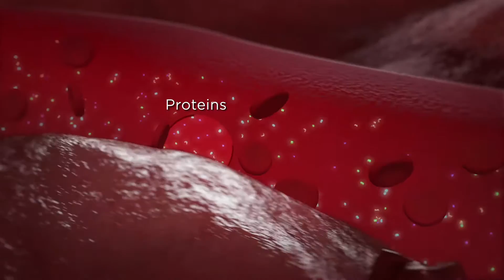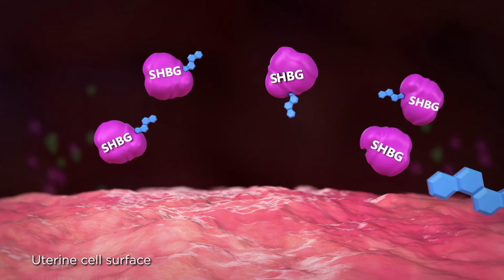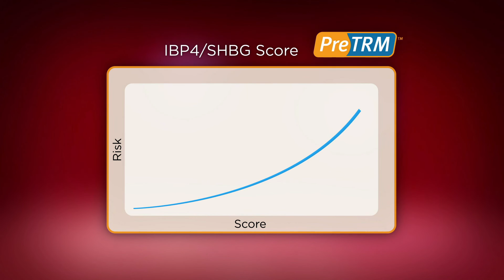Proteomics of Premature Birth Animation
Demonstration of two important proteins (IBP4 and SHBG) predictive of spontaneous preterm birth.
These two predictive proteins are the basis of the PreTRM test.

The PreTRM® test is an innovative blood test that is drawn between your 19th or 20th week of pregnancy. It will tell your risk for delivering prematurely for your pregnancy. With the PreTRM® test, it's now possible to detect proteins in your blood that have been shown to be predictive of premature birth.

Talk to your doctor about the PreTRM® Test.